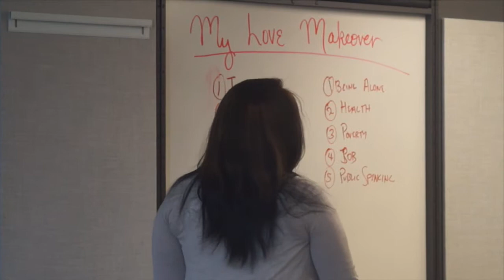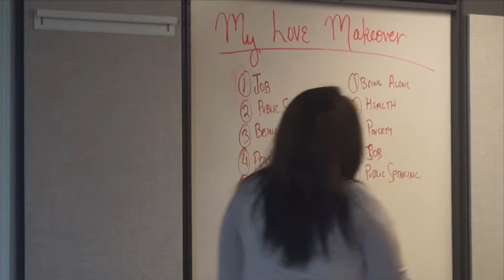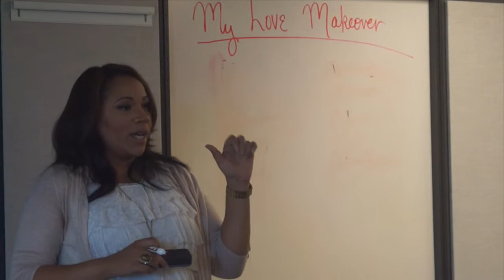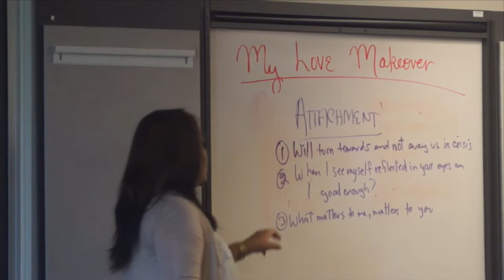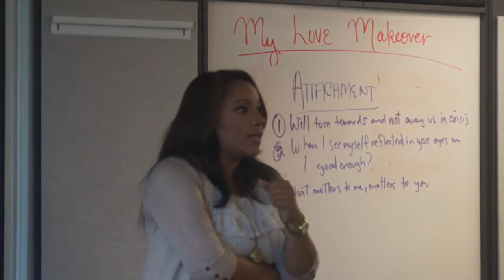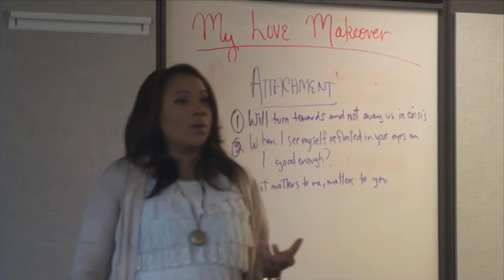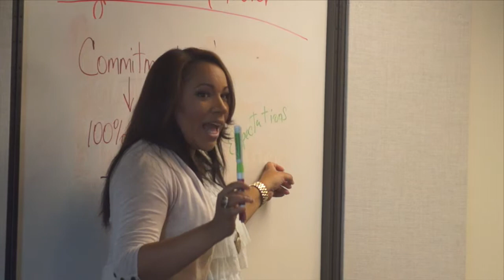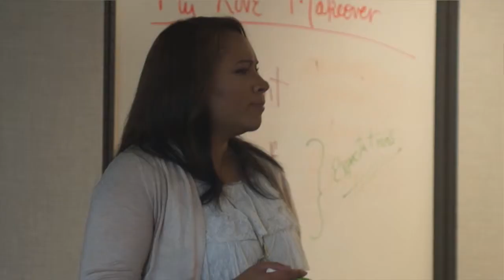My Love Makeover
This video is about My Love Makeover